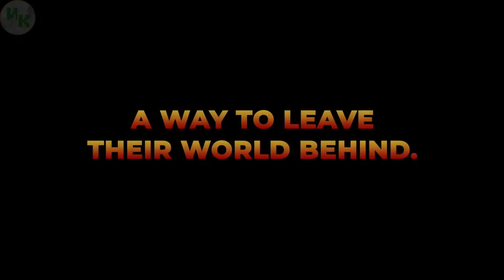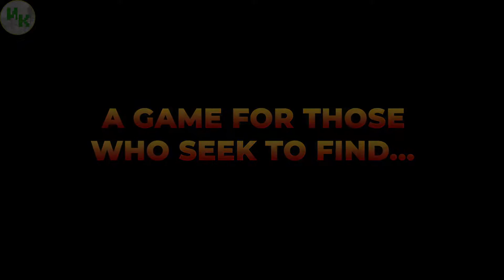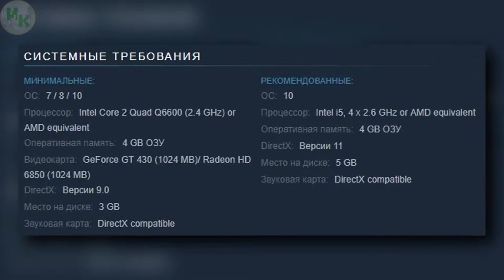Слухи и Факты ● JUMANJI: The Video Game ● Стоит ли играть в ЭТО?!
Посмотрев дебютный трейлер обозреваемой сегодня нами игры невольно бросаешь взгляд на календарь, с мыслью «Какого лешего?! Мы что, попали в прошлое?!?!?!?!», смотришь такой…. Да вроде нет, на дворе все также 2019 год… конец лета… детишки вон в школу скоро пойдут… вроде бы все идет своим чередом и в своем промежутке времени… Но тогда невольно встает вопрос…Игра по фильму?! Серьезно?! Как в старые добрые?

📜 Автор сценария:DezmonD
🎬 Монтаж: DezmonD
🎤 Озвучка: Frosty, DezmonD
🎮 Играет: -

Если вы читаете это сообщение, то, должно быть, заблудились на просторах Ю-туба и попали к нам. Мы рады приветствовать вас на канале "Игровая Каналья"! Канал совсем молодой, но уже вовсю готов радовать и удивлять вас! Свои усилия мы решили сосредоточить на обзорах интересных, необычных, либо незамеченных и недооцененных игровых проектах... На играх, которыми незаслуженно брезгуют крупные игровые издания и титаны Ю-туба...
Также вас ждут необычные ТОПы и тематические подборки игр, видео-прохождения нетленной классики и смешные нарезки из летсплеев, истории легендарных игровых франшиз и, одному дьяволу известно, что ещё ... ;)))

Характеристики компов:
😱 Frosty:
▪️Radeon (TM) RX 480 Graphics
▪️Объем памяти - 8192 MB
▪️Тип памяти - GDDR5
▪️Частота ядра - 1342 MHz
▪️Версия Windows - Windows 7 (Service Pack 1) (64 bit)
▪️Системная память - 16 GB
▪️Тип ЦП - Intel(R) Core(TM) i7-4790K CPU @ 4.00GHz.
😱DezmonD:
▫️Видеокарта PALIT nVidia GeForce RTX 2060;
▫️Материнская плата GIGABYTE B450 GAMING X;
▫️Модуль памяти SAMSUNG M378A1G43TB1-CTDD0 DDR4 8Гб 2666;
▫️Процессор AMD Ryzen 5 2600;
▫️Жесткий диск WD Blue WD20EZRZ, 2Тб, HDD;
▫️SSD накопитель 128Гб